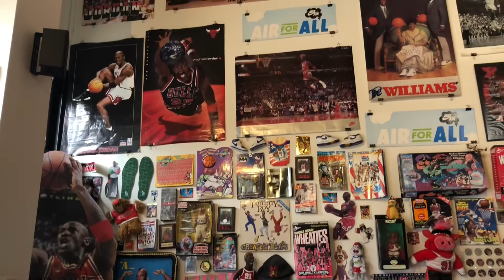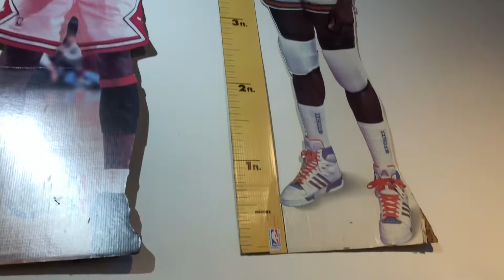What happens when you shop at ROUND TWO??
It’s been two years but I made it! I hope y’all enjoyed the video.